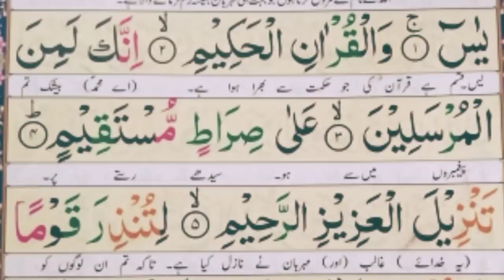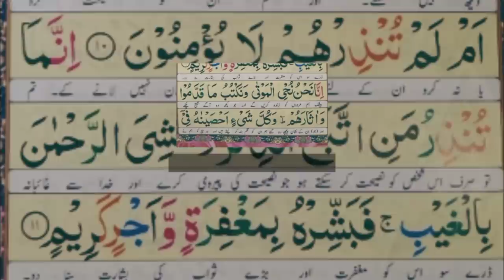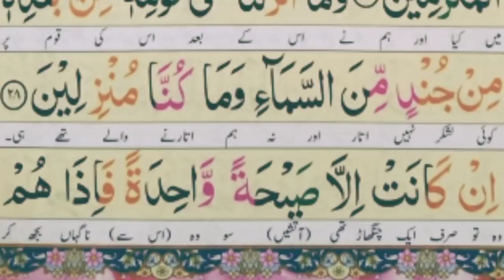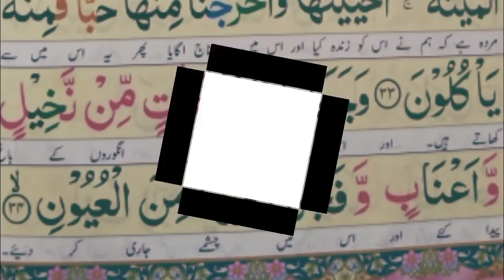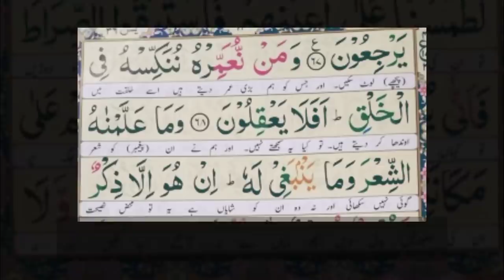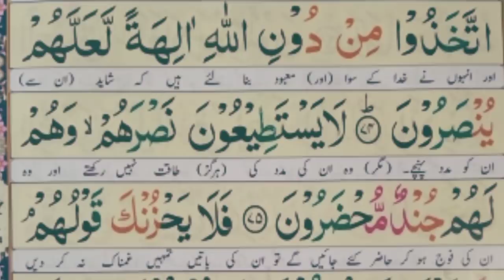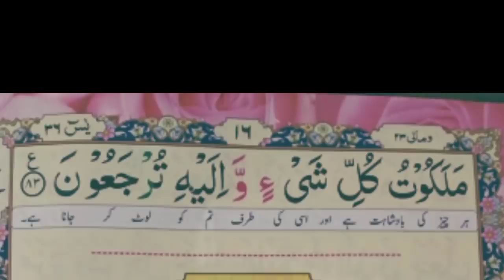Surah Yaseen (Yasin)Full HD By Qari Abdul Basit سورۃ یسین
Surah Yasin Full HD Recited By Qari Abdul Basit
Surah Yasin (Ya-seen)Full HD By Qari Abdul Basit سورۃ یسین

this surah is also called heart of quran